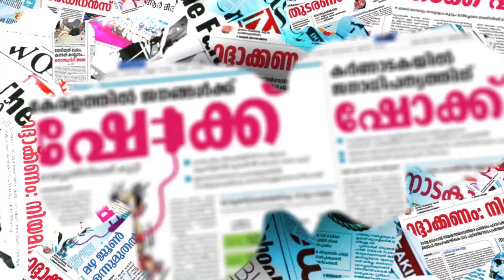'പാണക്കാട് കുടുംബത്തിൽ ഇ.ഡി എത്താൻ കാരണക്കാരൻ കുഞ്ഞാലിക്കുട്ടി'|KT JALEEL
CHANNEL KERALA
Channel Kerala
Malayalam Channel Kerala
MARUNADAN MALAYALI
MARUNADAN TV
#42 K ONLINE
PUBLIC KERALA
THE JOURNALIST
KARMA NEWS
LATEST MALAYALAM NEWS
KERALA NEWS